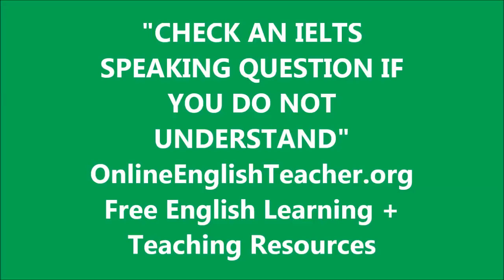Check An IELTS Speaking Question, If You Do Not Understand